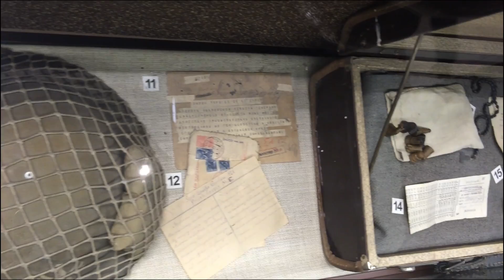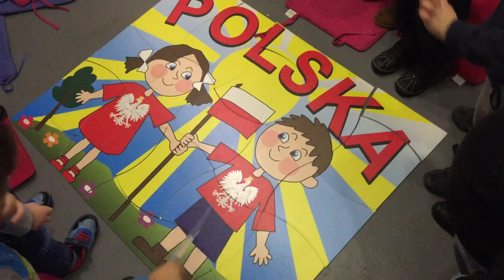Dzień w Muzeum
W dniu 7 listopada dzieci z grupy V uczestniczyły w zajęciach edukacyjnych, które odbyły się w Muzeum Wojska w Białymstoku.
Głównym celem zajęć było poznanie symboli narodowych, kształtowanie postawy patriotycznej. Dzieci zapoznały się z historią godła i flagi Polskiej, oglądały mundury żołnierzy polskich oraz innych narodowości, dowiedziały się czym jest święto 11 listopada.
Dodatkowa atrakcja było układanie puzzli i kolorowanie ilustracji z symbolami narodowymi oraz zabawa w odszukiwanie ukrytych flag.